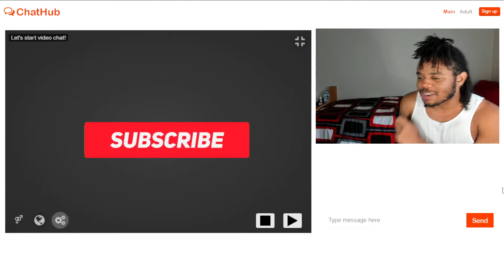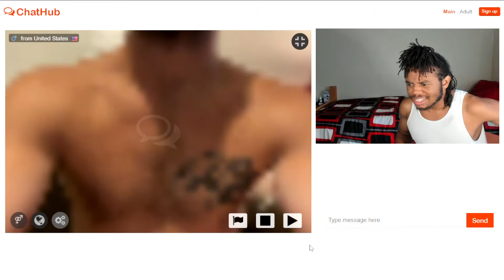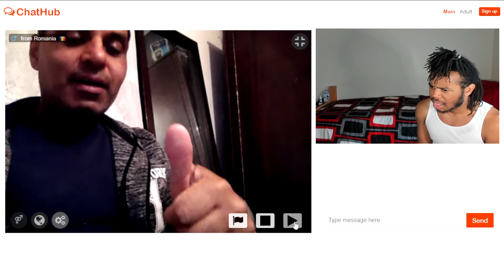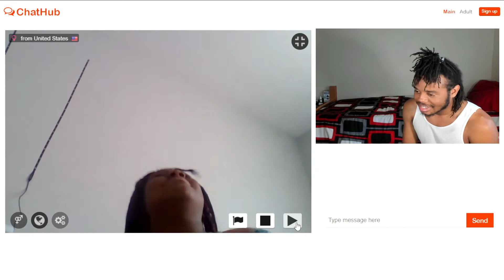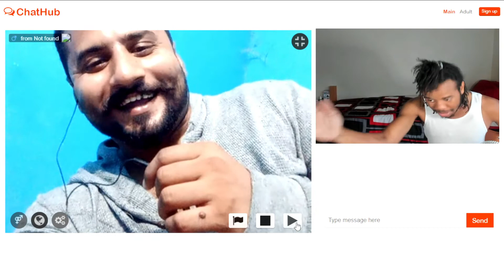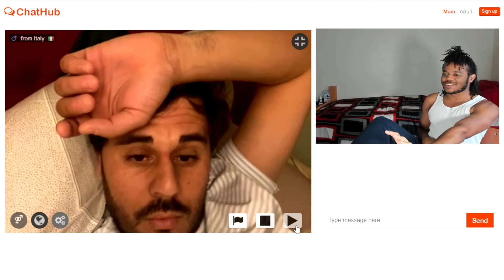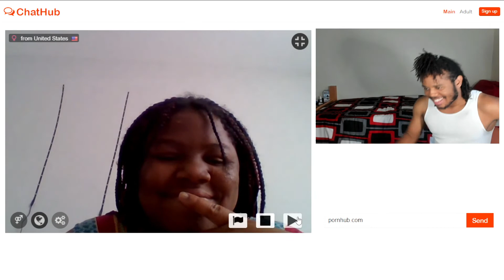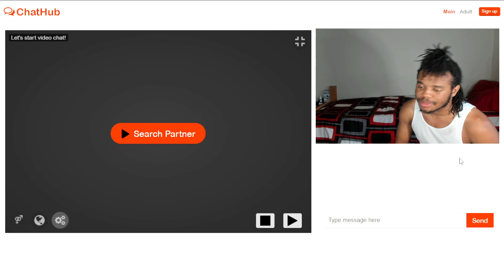I FOUGHT SOMEBODY on Chathub-Omegle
PURE COMEDY!